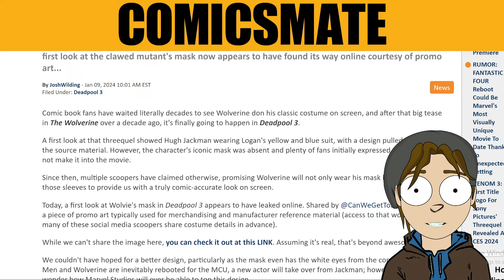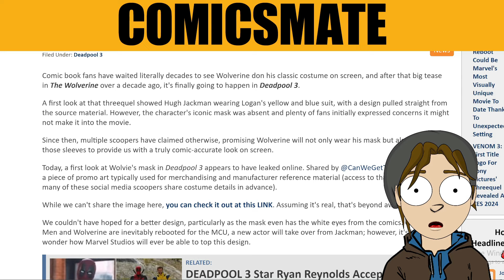WOLVERINES MASK HAS LEAKED! DEADPOOL 3 SPOILERS!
NO, REALLY! DEADPOOL 3 SPOILERS AHEAD!
WOLVERINE FROM THE X MEN WILL BE APPEARING IN DEADPOOL 3 AND HIS MASK HAS OFFICIALLY LEAKED ONLINE! MAKING FOR THE FIRST TRUE TO THE COMICS ADAPTATION OF THE CHARACTER! SPOILER WARNING!
ComicsMATE!
your mates in comics from the land down under!
Dean James (comic book artist, The Embrace, Other Earth), The man called Kemosabe (writer, editor, The Company Men) and sometimes Ali Sanguis! (writer, editor, Eggbeater) talk about comics (comicsgate, marvel, DC, image, idw and indies), video games (elder scrolls, resident evil, indie games), and movies (MCU, DCEU etc.) in a hilariously outrageous podcast